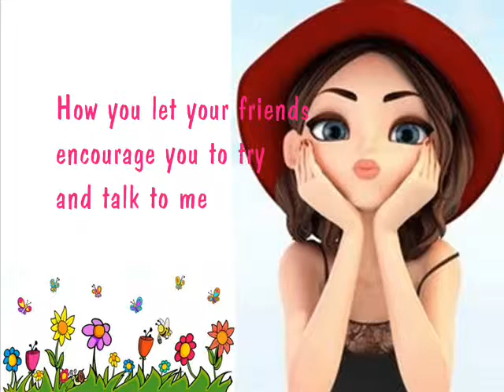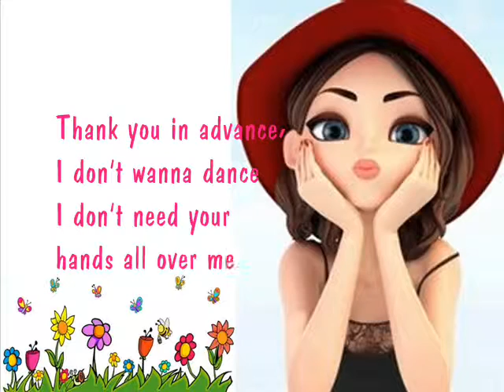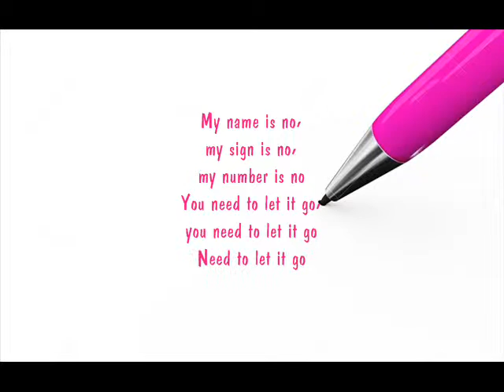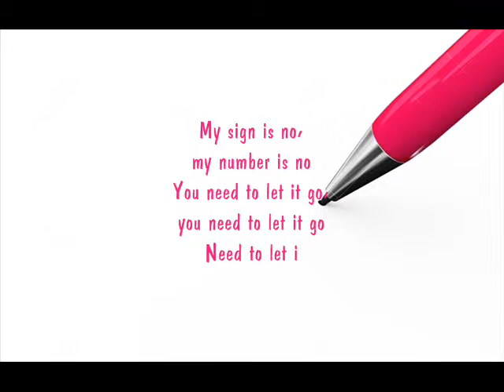Meghan Trainor - No (Emma Heesters LIVE Cover) with lyrics